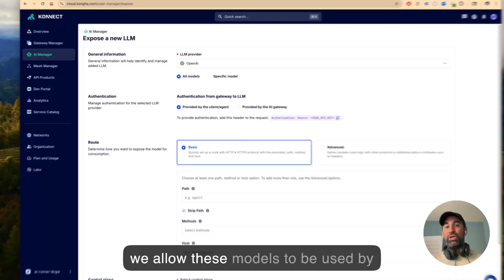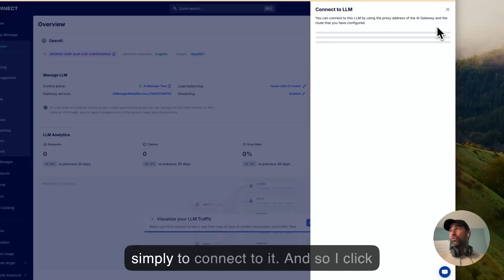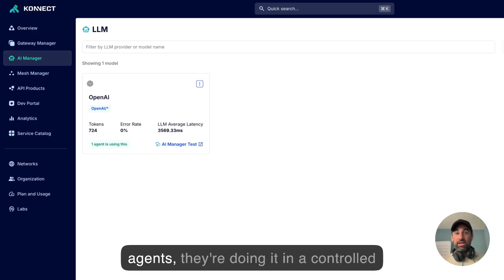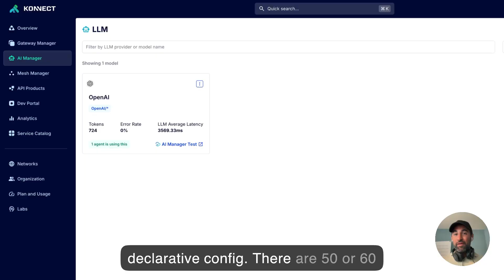Introducing Kong AI Manager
In this quick video, CTO and Co-Founder, Marco Palladino, demonstrates the capabilities of the new AI Manager in Kong Konnect.

With AI Manager, you can now:
- Manage AI policies via Konnect: Govern, secure, accelerate, and observe AI traffic in a self-managed — or fully managed — AI infrastructure that's easy to deploy.

- Curate your LLM catalog: See what LLMs are available for consumption by AI agents and applications, with custom tiers of access and governance controls.

- Visualize the agentic map: Observe at any given time what agents are consuming the LLMs you've decided to expose to the organization.

- Observe LLM analytics: Measure token, cost, and request consumption with custom dashboards and insights for fine-grained understanding of your AI traffic.